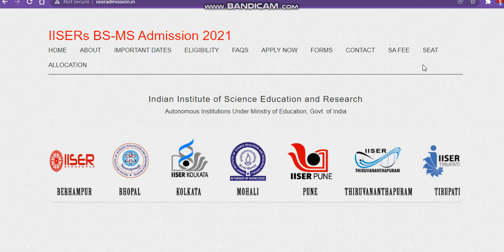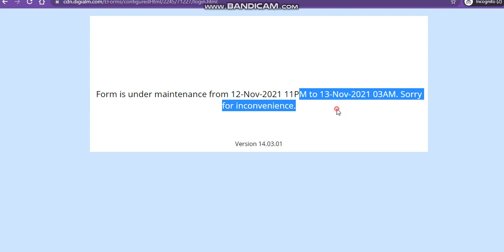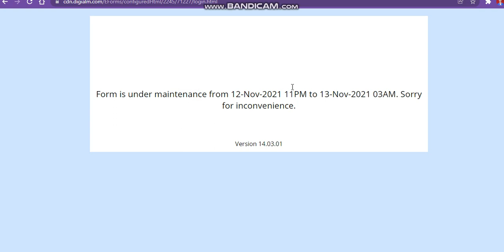iiser portal login problem session 2021|No Portal Open How To Pay Fees| Cutoff Clear Butt No Seat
Low Jee Rank Top Engineering Collage
iiser third round no sets alloted
Direct Admission In Top Engineering
iiserwebsiteproblem
iiserwebsiteproblem 2021
iiserwebsiteproblem Direct Admision

Indian Institutes of Science Education Researcand h